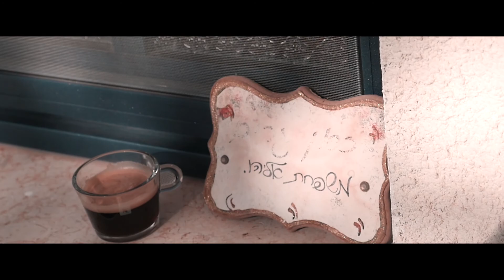קליפ היילייטס יהלי והגר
BP צלמים הינה מחברות הצילום המובילות בארץ ובצפון בפרט.
החברה מנוהלת על ידי חבורת צלמים מיקצועיים המגיעים מתחומי הצילום השונים מתחומי האמנות, האופנה , המסחר, התעשיה ועוד .

הציוד מלווה במצלמות DSLR, מצלמות HD, רחפנים מצלמים ועוד.

החברה קימת מעל לעשור ומוזמנת לצילומים בארץ ובעולם. אנו מתעדים את האירועים מיתוך שליחות תיעודית שאמורה להנציח את הרגעים הקסומים ברגעים הנתונים כפיסת היסטוריה למיס דורות קדימה. אנו יוצרים את החווויה המתועדת כחוויה על חושית שמנציחה את ההתרגשות, השימחה האין סופית, הייחודיות של הרגע ויוצרים את המשמעות העתידית.

נשמח להיות חלק ממנציחי הירקמות החיים המשותפת.
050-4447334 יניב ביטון